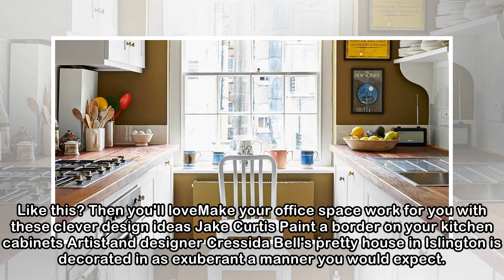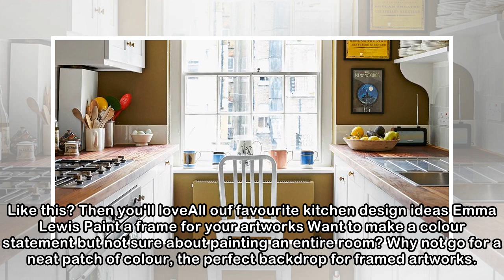10 Quick Weekend Paint Projects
10 Quick Weekend Paint Projects
 The fireplace of this nineteenth-century London rectory has been modernised with a coat of soft blue paint. Try Chesney's stove paint in 'Atlantic Blue' for a similar heat-proof shade, it comes as a s...